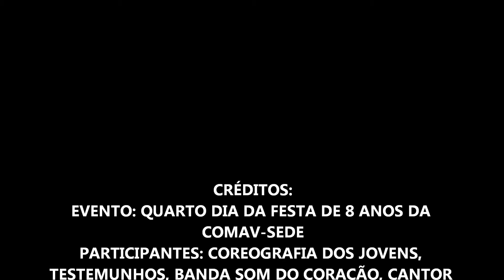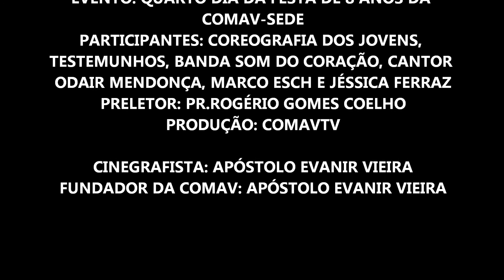FESTA DA COMAV, 4o DIA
NESTE VÍDEO VOCÊ VERÁ OS MELHORES MOMENTOS DO ÚLTIMO DIA DA FESTA DE 8 ANOS DA COMAV. VOCÊ VERÁ DANÇAS, TESTEMUNHOS, VÁRIOS CANTORES E A MENSAGEM DO PR.ROGÉRIO GOMES.